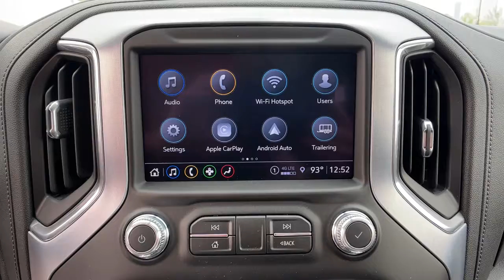2021 GMC Sierra 1500 Reno, Carson City, Lake Tahoe, Northern Nevada, Roseville, NV MG350074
Summit White New 2021 GMC Sierra 1500 available in Reno, Nevada at Reno GM. Servicing the Carson City, Lake Tahoe, Northern Nevada, Roseville, NV area.
2021 GMC Sierra 1500 Elevation - Stock#: MG350074 - VIN#: 3GTU9CET5MG350074

Reno GM
900 Kietzke Ln

Summit White 2021 GMC Sierra 1500 Elevation 4WD 10-Speed Automatic 3.0L I6 10-Speed Automatic, 4WD, Black Cloth.Recent Arrival! 22/26 City/Highway MPG
EXHAUST  DUAL WITH PREMIUM TIPS,ENGINE  DURAMAX 3.0L TURBO-DIESEL I6  (277 hp [206.6 kW] @ 3750 rpm  460 lb-ft of torque [623.7 N-m] @ 1500 rpm) (Includes (KW5) 220-amp alternator and (K05) engine block heater.),HILL DESCENT CONTROL,AIR FILTER  HEAVY-DUTY,UNIVERSAL HOME REMOTE,SUMMIT WHITE,SKID PLATES,CENTER CONSOLE  FLOOR-MOUNTED  with cup holders  cell phone storage  power cord management  hanging file folder capability,ENGINE BLOCK HEATER,WHEELS  20 X 9 (50.8 CM X 22.9 CM) BLACK GLOSS PAINTED ALUMINUM  (STD),TRAILER BRAKE CONTROLLER  INTEGRATED,GVWR  7200 LBS. (3266 KG),LICENSE PLATE KIT  FRONT,POWER OUTLET  INSTRUMENT PANEL  120-VOLT  (400 watts shared with (KC9) bed mounted power outlet),LPO  ALL-WEATHER FLOOR LINER  1ST AND 2ND ROWS  (dealer-installed),BOSE SOUND SYSTEM  PREMIUM 7-SPEAKER SYSTEM  with Richbass woofer,X31 OFF-ROAD AND PROTECTION PACKAGE  includes (X31) Off-Road Package  (CGN) spray-on bedliner and (RIA) All-weather floor liners  LPO,REAR AXLE  3.23 RATIO,AUDIO SYSTEM  PREMIUM GMC INFOTAINMENT SYSTEM WITH 8 DIAGONAL COLOR TOUCH-SCREEN  INCLUDES MULTI-TOUCH DISPLAY  AM/FM STEREO  Bluetooth streaming audio for music and most phones; featuring wireless Android Auto and Apple CarPlay capability for compatible phones  advanced voice recognition  in-vehicle apps  personalized profiles for infotainment and vehicle settings Includes SiriusXM with 360L.),X31 OFF-ROAD PACKAGE  includes Off-Road suspension  (JHD) Hill Descent Control  (NZZ) skid plates  (K47) heavy-duty air filter and X31 hard badge Includes (QAE) 275/60R20SL all-terrain  blackwall tires and (NQH) 2-speed transfer case. Includes (N10) dual exhaust.,HD REAR VISION CAMERA,HD RADIO  Certain 21MY vehicles will include (RG0) Not Equipped with HD Radio  which removes (U2L) HD Radio. See dealer for details.),TRANSFER CASE  TWO-SPEED  ELECTRONIC AUTOTRAC  with push button control,TIRES  275/60R20SL ALL-TERRAIN  BLACKWALL  (Includes (QAQ) spare tire.),PREFERRED PACKAGE  includes (UG1) Universal Home Remote  (A48) rear sliding power window  (KI4) 120-volt power outlet  (KC9) 120-volt bed-mounted power outlet  (IOS) 8 diagonal Premium GMC Infotainment System  SiriusXM with 360L  (UVB) HD Rear Vision Camera and (U2L) HD Radio Includes (UQA) Bose Premium Audio System and (MCR) USB Ports (Inside Console with bucket seats). Certain 21MY vehicles will include (RG0) Not Equipped with HD Radio  which removes (U2L) HD Radio. See dealer for details.),USB PORTS (INSIDE CONSOLE WITH BUCKET SEATS)  2  also includes 1 SD card reader and auxiliary jack,SEATS  FRONT BUCKET  with center console (Includes (D07) center console.),JET BLACK  CLOTH SEAT TRIM,WINDOW  POWER  REAR SLIDING WITH REAR DEFOGGER,ELEVATION PREFERRED EQUIPMENT GROUP  includes standard equipment,POWER OUTLET  BED MOUNTED  120-VOLT  (400 watts shared with (KI4) instrument panel mounted power outlet),BED LINER  SPRAY-ON  Pickup bedliner with GMC logo,TRANSMISSION  10-SPEED AUTOMATIC  ELECTRONICALLY CONTROLLED  with overdrive and tow/haul mode. Includes Cruise Grade Braking and Powertrain Grade Braking (No longer available on 4WD models built with (L84) 5.3L EcoTec3 V8 engine after December 15  2020.,Tow Hitch,Climate Control,A/C,Power Driver Seat,Adjustable Steering Wheel,Heated Front Seat(s),Driver Adjustable Lumbar,Heated Steering Wheel,Locking/Limited Slip Differential,Turbocharged,Locking/Limited Slip Differential,Four Wheel Drive,Tow Hooks,Power Steering,ABS,4-Wheel Disc Brakes,Aluminum Wheels,Tires - Front All-Season,Tires - Rear All-Season,Conventional Spare Tire,Daytime Running Lights,Fog Lamps,Heated Mirrors,Power Mirror(s),Privacy Glass,AM/FM Stereo,MP3 Player,Bluetooth Connection,Auxiliary Audio Input,Smart Device Integration,Satellite Radio,Requires Subscription,Bluetooth Connection,Steering Wheel Audio Controls,WiFi Hotspot,Split Bench Seat,Power Driver Seat,Driver Adjustable Lumbar,Heated Front Seat(s),Floor Mats,Floor Mats,Adjustable Steering Wheel,Leather Steering Wheel,Heated Steering Wheel,Power Windows,Power Windows,Power Windows,Power Door Locks,Keyless Entry,Power Door Locks,Keyless Start,Remote Engine Start,Cruise Control,Security System,MP3 Player,Auxiliary Audio Input,Power Outlet,Power Outlet,Climate Control,Multi-Zone A/C,A/C,Rear Defrost,Traction Control,Stability Control,Daytime Running Lights,Driver Air Bag,Passenger Air Bag,Front Side Air Bag,Front Head Air Bag,Rear Head Air Bag,Pass